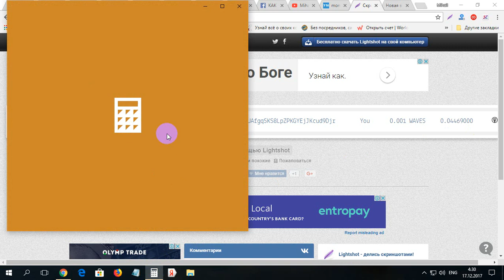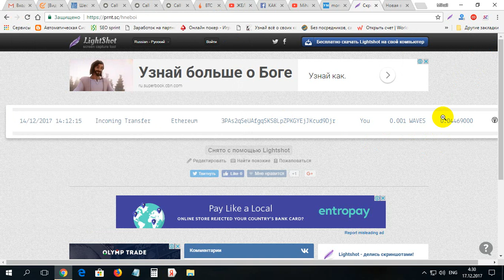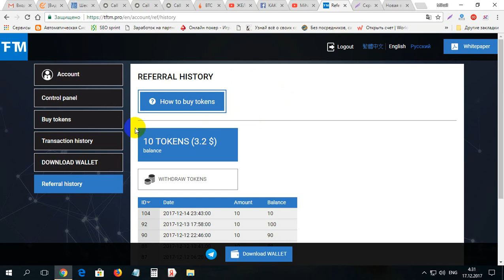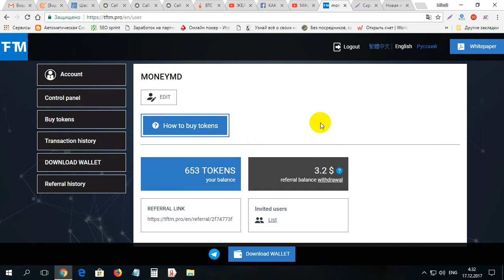Plata pimita de la TFTM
Plata pimita de la TFTM. Pentru inregistrare pe TFTM folosim linkul dat